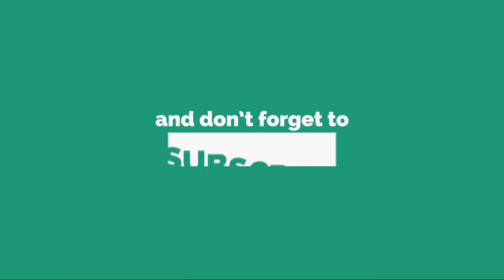बिना टमाटर और लहसुन बना कर तो देखें एक बार मसालेदार अरबी की सब्जी उंगलियां चाटते रह जाओगे।Arbi sabji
arbi ki sabji kaise banai jati hai,अरबी की सब्जी कैसे बनाते हैं,अरबी की सब्जी कैसे बनाएं,अरबी की सब्जी कैसे बनाते,arbi ki sabji kaise banaen sukhi,